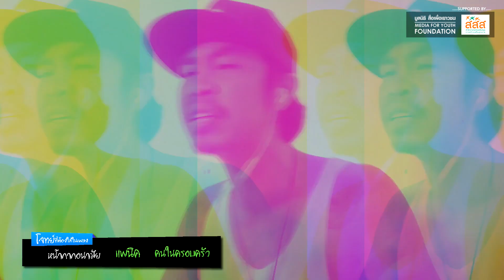077 - GUSSO | Thai Rap Contest V.7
📌Supported by
มูลนิธิสื่อเพื่อเยาวชน Media For Youth Foundation

📌โจทย์ปีนี้ 16 บาร์ CHALLENGE บทเรียนจากโควิด
เช่น การป้องกันดูแลตัวเอง การกักตัว อย่าแพนิควิตกกังวลเกินไป และการใช้ชีวิตอย่างระมัดระวัง เพราะมีการระบาดมาถึง 3ระลอกแล้ว เราทุกคนจึงน่าจะมีบทเรียนกันแล้ว จึงอยากให้ถ่ายทอดความรู้สึกเหล่านี้ออกมาเป็นไรม์ 16 Bar

📌กติกาการแข่งขัน
1. แต่งเพลง 16บาร์ ใส่ใน Beat นี้ที่มี Hook อยู่แล้ว ที่รายการเตรียมไว้
2. ส่งได้ 1 คน 1 ครั้ง
3. ในเพลงต้องมี 3 ประโยคนี้ “หน้ากากอนามัย แพนิค คนในครอบครัว”
4. ไม่จำกัดทุกเทคนิคการทำเพลง
5. ห้ามพาดพิง "การเมือง ชาติ ศาสน์ กษัตริย์"
6. ถ่ายมาเป็นคลิป เห็นหน้าชัดเจน ตัดต่อได้ตามใจชอบ ***ถ้าถ่ายกับโทรศัพท์ขอแนวนอน
 (อัพเขึ้นช่อง Youtube ตั้งค่า “ไม่เป็นสาธารณะ”)
7. ส่งลิ้ง+เบอร์โทร+เฟซบุ๊ก ก่อนวันที่ 16 พฤษภาคม 2564 ก่อนเวลา 23:59 น.

📌เงินรางวัล (ตัดสินโดยผู้ใหญ่ที่ให้การสนับสนุนในการแข่งครั้งนี้)
แชมป์ - 10,000 บาท+ถ้วยแชมป์
อันดับ2 - 5,000 บาท
อันดับ3 - 5,000 บาท

📌Credit
Voice (hook): KANLAYAWAN -  IG: @nuwan_kyw
Lyrics (hook): Sleepless - IG: @ohm_sleepless
Record: E_YENstudio
Mix & Mastered: XANEX - IG: @xanex.thairaptv